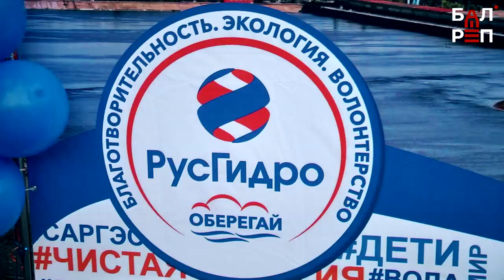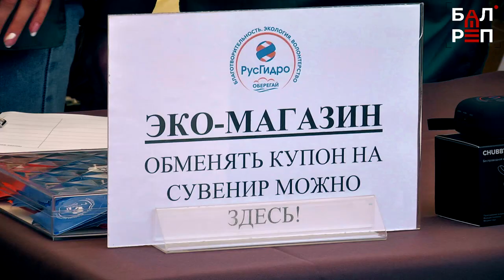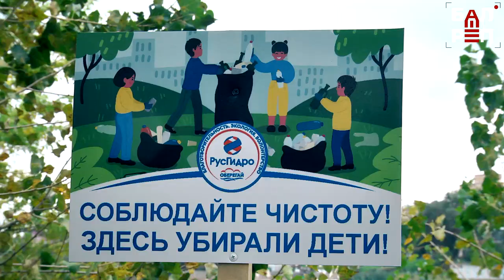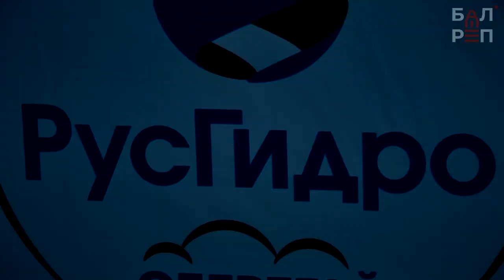"оБЕРЕГАй!": участники экологической акции очистили от мусора берег реки Балаковки